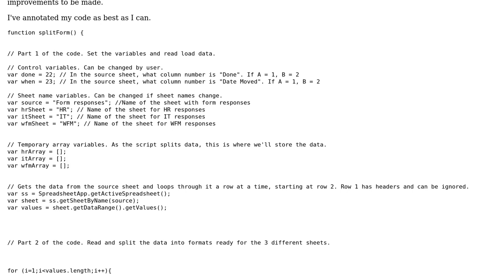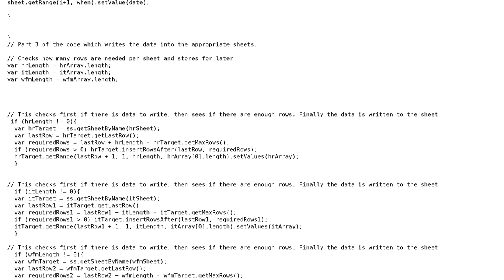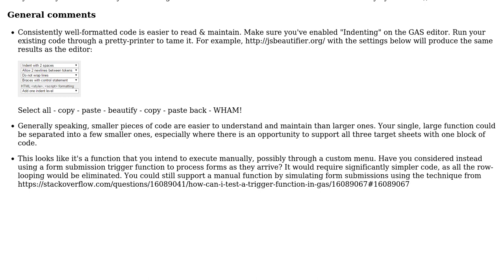Combining 3 forms into 1, then writting data to 3 different sheets, with different layouts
Code Review: Combining 3 forms into 1, then writting data to 3 different sheets, with different layouts

With thanks & praise to God, and with thanks to the many people who have made this project possible! | Content (except music & images) licensed under CC BY-SA | Music | Images & others | With thanks to user Munkey user Mogsdad user Jamal and the Stack Exchange Network Trademarks are property of their respective owners. You are responsible for your own actions.